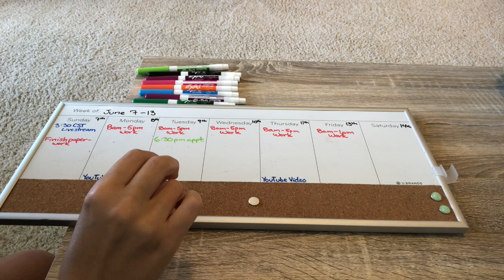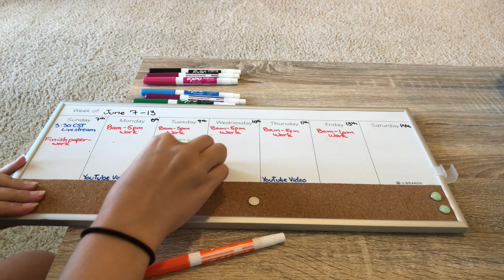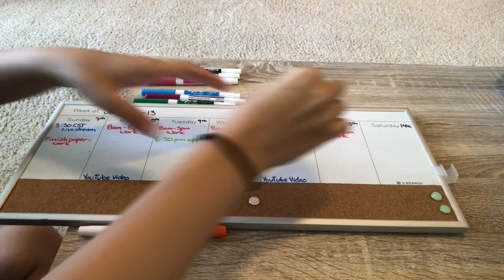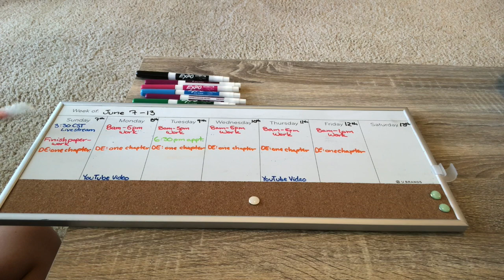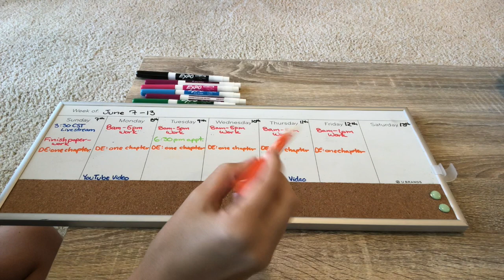Plan My Week With Me // Writing and Working Chat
Plan with me! I wanted to do a little something different this week because I'm starting my new job. I wanted to plan my week using a whiteboard and fun colored markers for color coding! Here's a little chaotic planning to start your week.